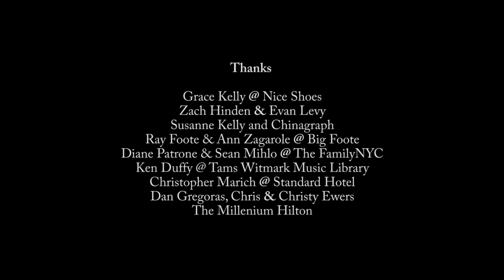The Sandpit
A short film by Aero Director, Sam O'Hare about a day in the life of New York City, in miniature.
Winner: Prix Ars Electronica Award of Distinction 2010
Nominee: Webby Awards 2011 - Best Viral, Best Music
Official Selection: AFI Fest 2010
Official Selection: Tiburon Film Festival 2011
Original Music: composed by Human (humanworldwide.com), co-written by Rosi Golan and Alex Wong.